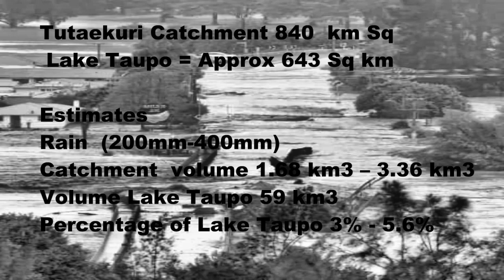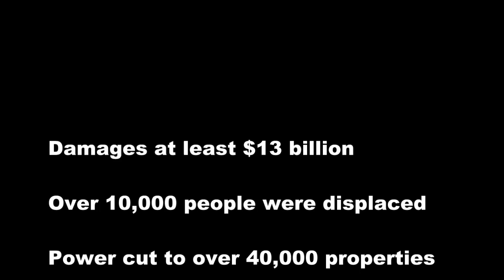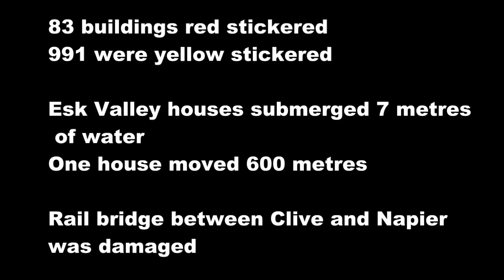HB Flood Feb 2023